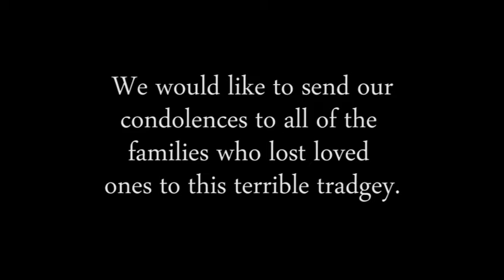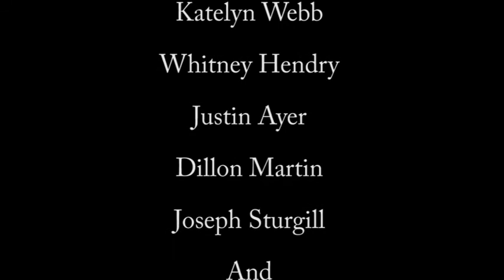Lord of the Water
What happens when the water fountain on the third floor of Gordon Wilson Hall stops working? Watch and find out.